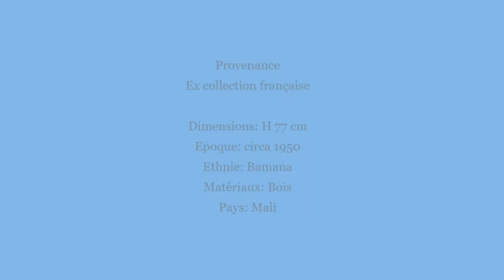Statue Bamana, Jonyeleni, Mali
Art primitif, innovation de forme, créativité et abstraction visuelle. Combinaison d'équilibre et asymétrie. Pièces uniques d'art africain. Visitez ma galerie.